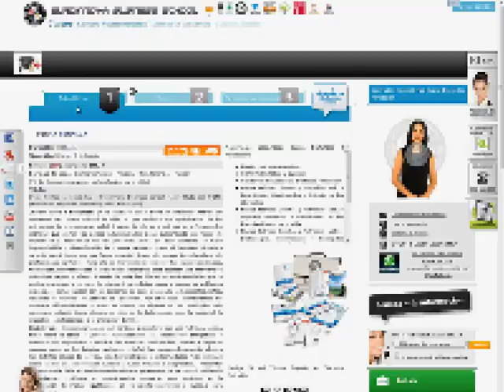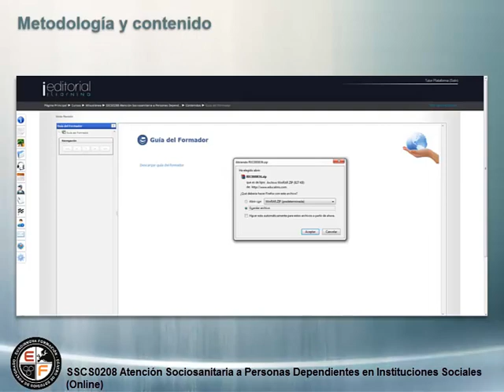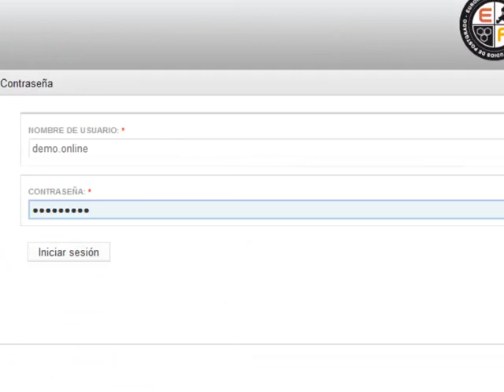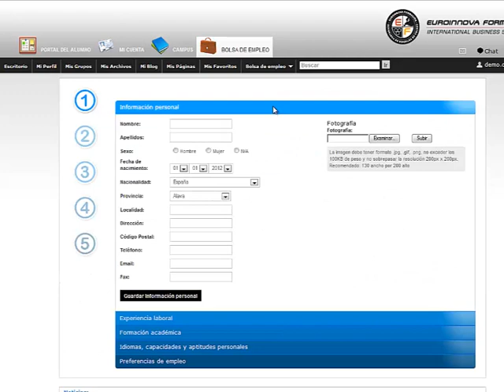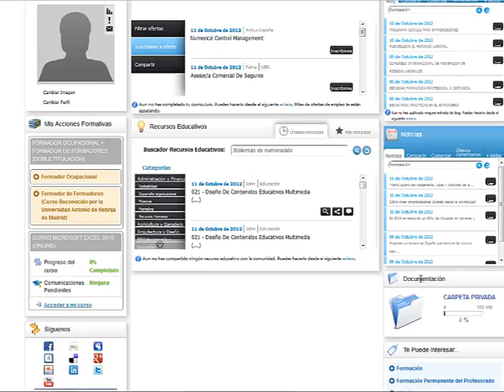Curso Atención Sociosanitaria a Personas Dependientes en Instituciones Sociales Online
Curso de Atención Sociosanitaria a Personas Dependientes en Instituciones Sociales ofrecido por Euroinnova Business School